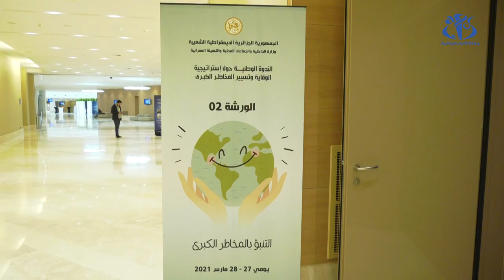الندوة حول استراتيجية الوقاية من المخاطر : توصيات لفتح "عهد جديد" للعمل التنسيقي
الجزائر (وأج) - توجت أشغال الندوة الوطنية حول استراتيجية الوقاية وتسيير المخاطر الكبرى  ب133 توصية تهدف الى فتح "عهد جديد وقوي للعمل التنسيقي والتشاركي" في هذا المجال, حسبما أفاد به وزير الداخلية والجماعات المحلية والتهيئة العمرانية, كمال بلجود .